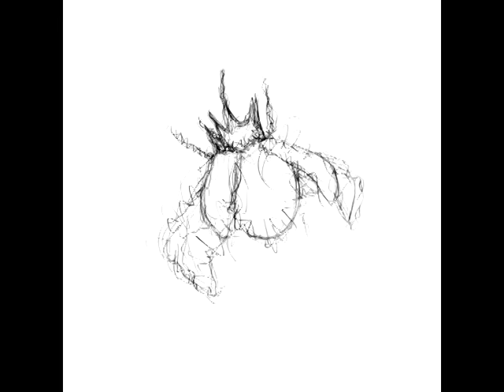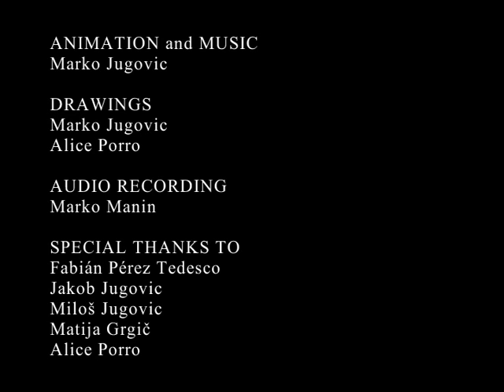Marko Jugovic - Watermelon Beetle Motion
Composition for multipercussion and stop motion animation, first time performed in October 2014 in occasion of my final exam at the Conservatory Giuseppe Tartini, Trieste.

ANIMATION and MUSIC
Marko Jugovic

DRAWINGS
Marko Jugovic
Alice Porro

AUDIO RECORDING
Marko Manin